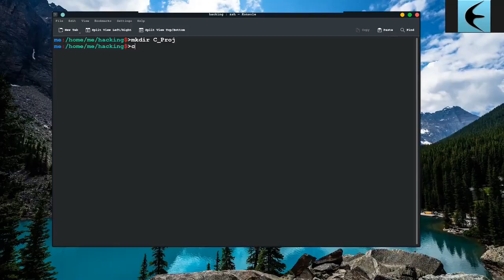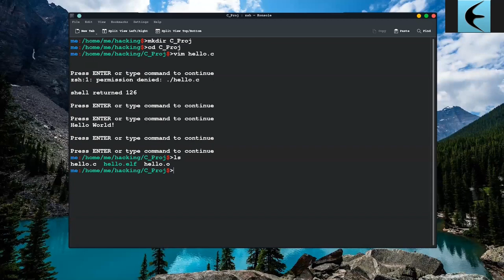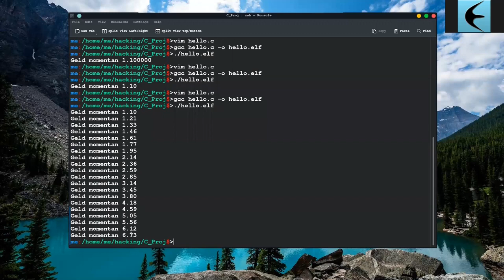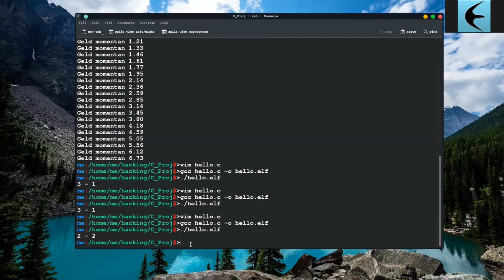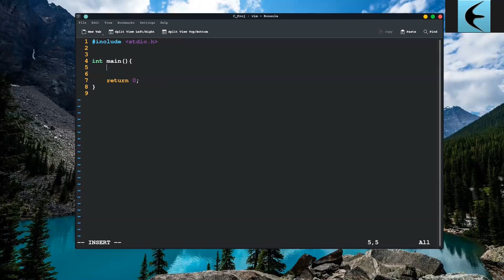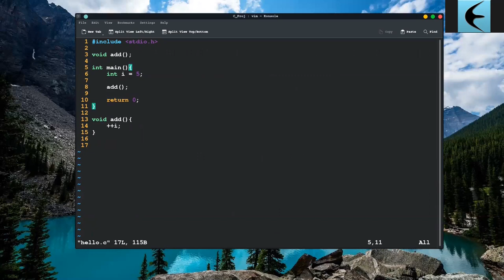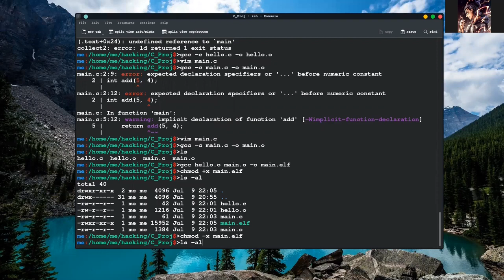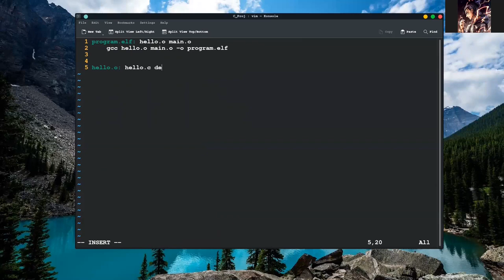Einführung in die Programmierung mit C